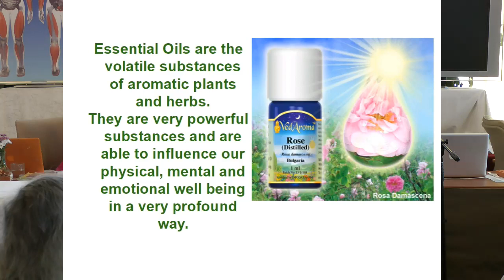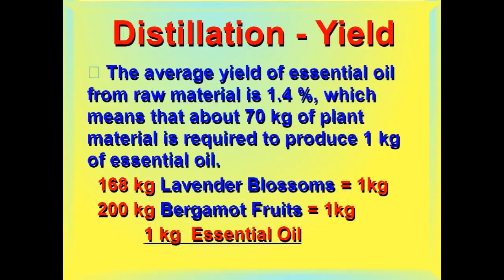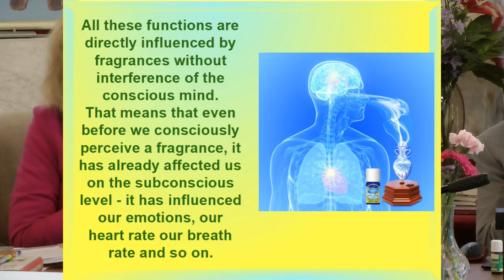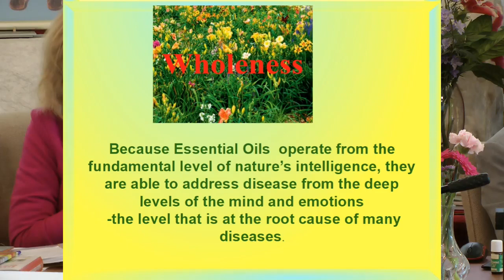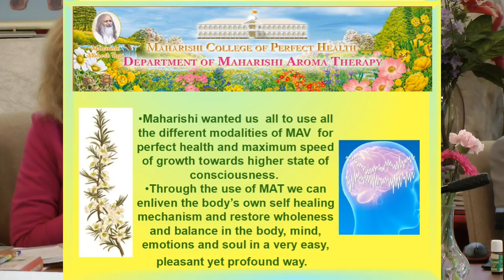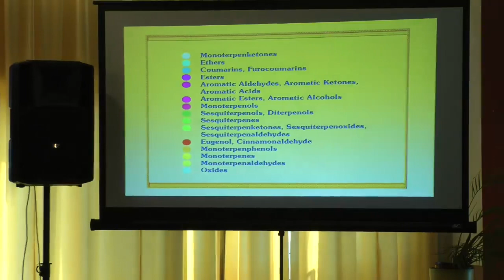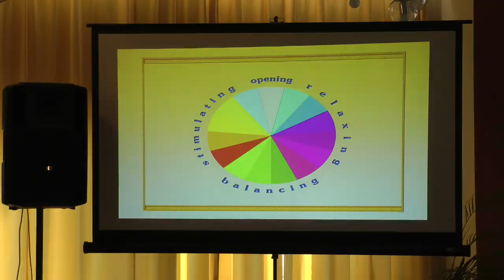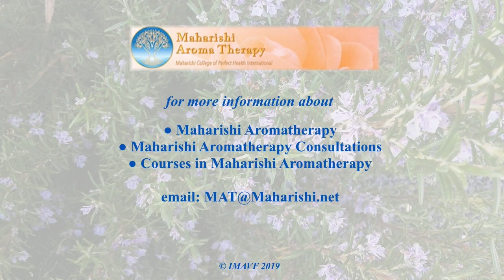Maharishi Aromatherapy - short introduction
short introductory video to Maharishi Aromatherapy; one of the multi-modality approaches of Maharishi AyurVeda.